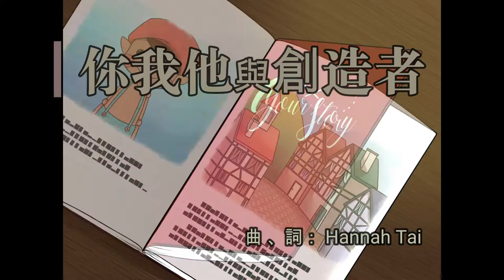你我他與創造者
峰仔, 一個獨特的木偶
身上卻被別人貼上了沉重的貼紙標籤
直至找到了創造他的木匠
被擁抱
才明白別人如何看待自己
自己也是木匠所珍惜、所欣賞的

這位體恤你、深愛你的創造者, 在等待你...

X430 "Your Story" 音樂會
內容改篇自童書《You Are Special》
13-14/5/2017 Perth Alliance Church

Composed and lyrics: Hannah Tai
Special credits:
Artwork: Seirim Tjong
Arrangement: Priska Tjong, Whitney Leung
Music Engineering: Samuel Kong
MV Production: Jerry Hung
Guitar: Jeremy Yong
Vocals:
Lydia Cheung, Penny Ng, Kyo Chu, Jerry Hung, Alice Lok Yee Chan, Stefanie Leung, Yanni Chau, Peter Ho, Sharon Cheng, Samuel Kong, Seirim Tjong, Sari Kwong, Andrew Tsang, Sing Tung, Hannah Tai, Natalie Cheung
Harmony: Whitney Leung